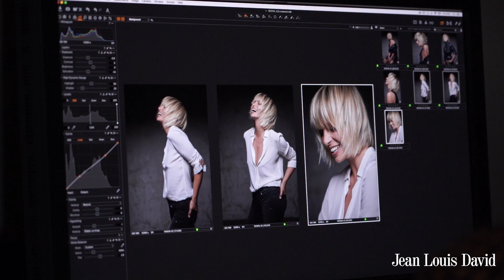CRAZY ABOUT JLD // Collection Printemps-Été 2020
Pour l’été 2020, Jean Louis David revisite les périodes emblématiques de la coiffure.

Crazy about Jean Louis David, trois femmes que tout oppose s’affirment à travers des styles forts et audacieux des années 70 à nos jours.

Crazy coupes, crazy techniques,  crazy coiffages, on ne sait plus où donner de la tête avec Jean Louis David !